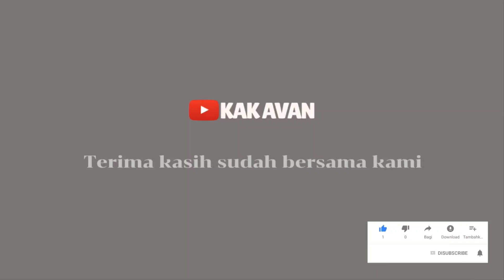RAJA DAN KUTU KASUR // Peserta Pelatihan Guru Master BBJT 2023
Dongeng Raja dan Kutu Kasur menjadi salah satu cerita yang dipilih oleh peserta pelatihan guru master BBJT. Dongeng ini merupakan tugas praktik yang disusun di tempat pelatihan. Peserta kali ini berasal dari Kabupaten Sumenep